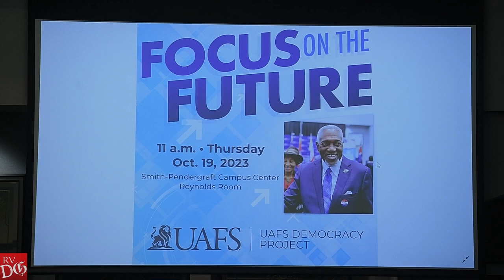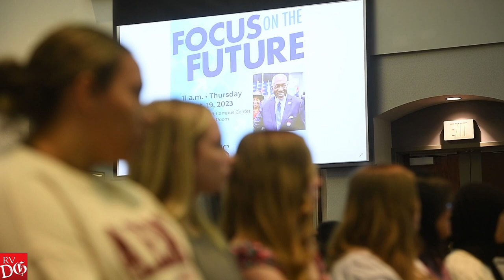Fort Smith Mayor George McGill speaks to high school students at UAFS Focus on the Future event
George McGill, mayor of Fort Smith, speaks, Thursday, Oct. 19, 2023, at an event called “Focus on the Future” hosted by the University of Arkansas-Fort Smith’s Democracy Project inside the Reynolds Room of the Smith-Pendergraft Campus Center on the UAFS campus. Area high school students were on hand to listen to McGill speak and ask him questions about the city’s future.

(Video produced by Hank Layton / River Valley Democrat-Gazette)